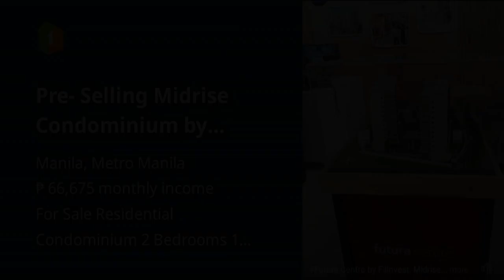Pre- Selling Midrise Condominium by Filinvest located near PUP Manila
Price: ₱ 4,300,000
Condominium/Apartment Type: Residential Condominium
Number of Bedrooms: 2
Number of Bathrooms: 1
Unit Size in sqm: 32 sqm.
Number of Car Parking Spaces: 1